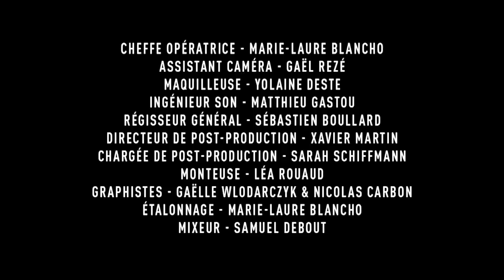PROFESSION #4 : MEDECIN (Alex Ramirès)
En plus il prend pas la carte vitale...
1 PROFESSION tous les MERCREDIS ! Joie!